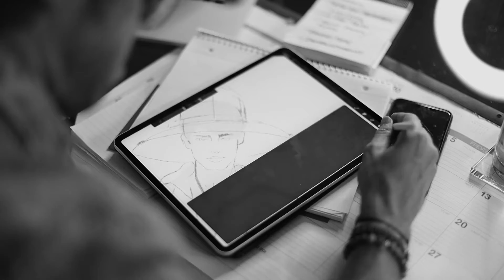Teddy Vonranson SS21